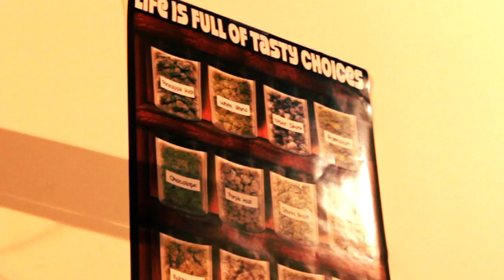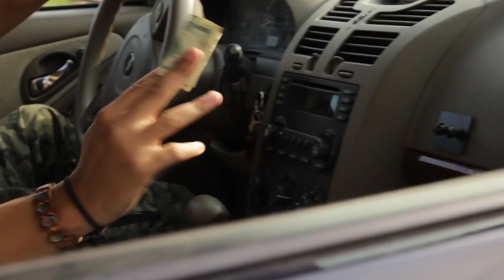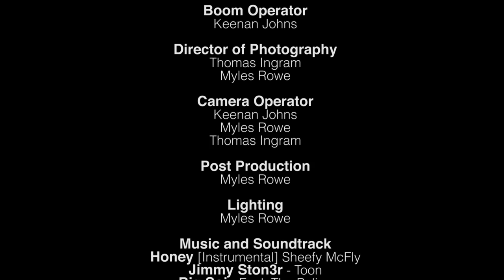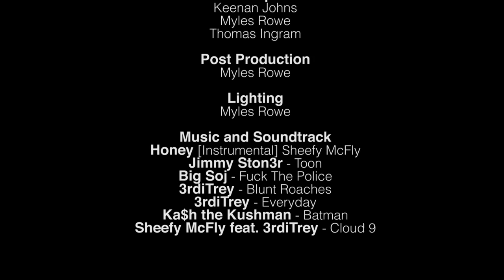Fresh Flix TV Presents: Everyday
Rell gets locked up for a sex offense, while Janky figures out a new way to make some money.